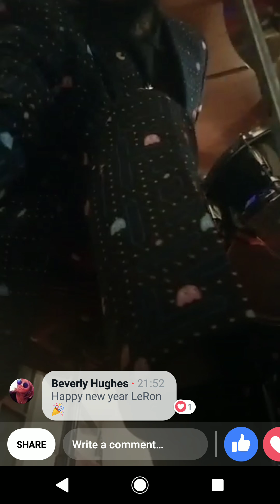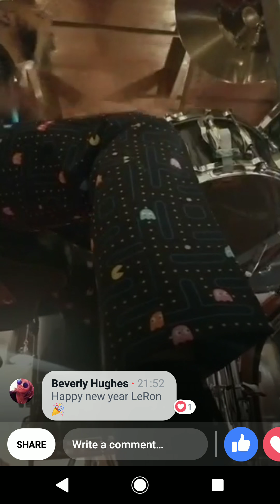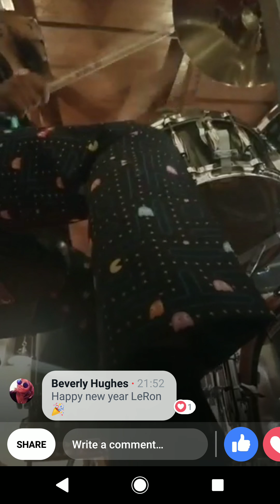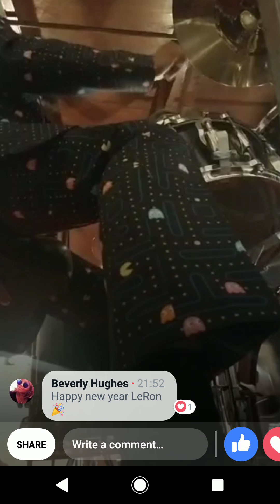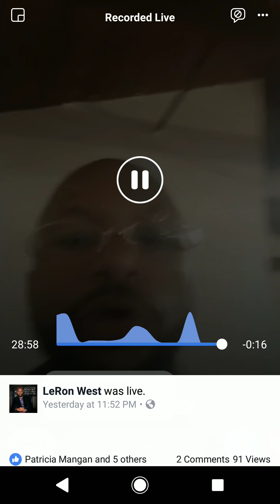New years eve 2018